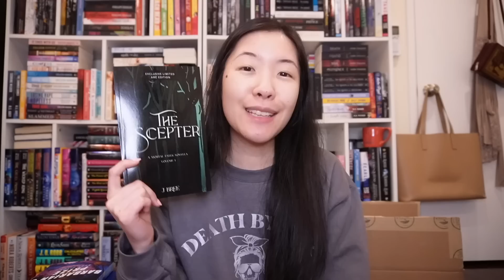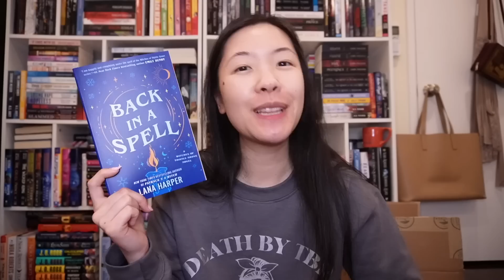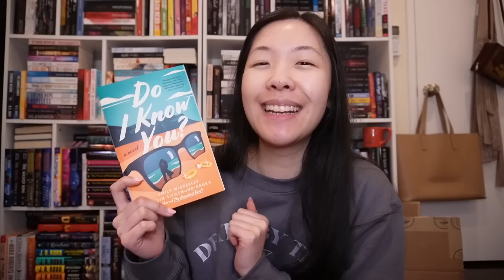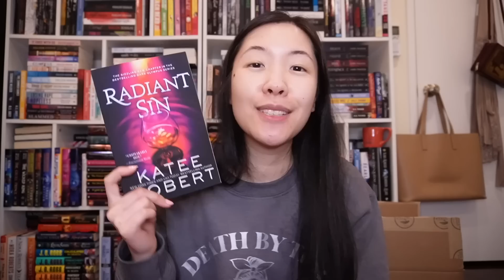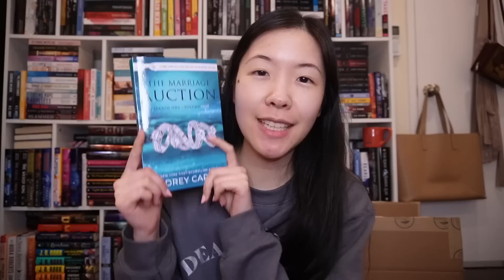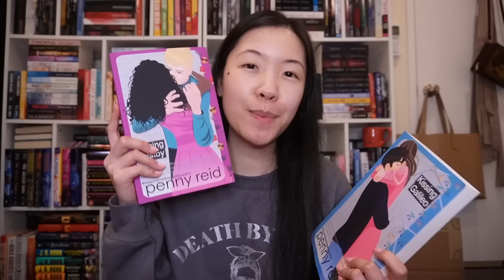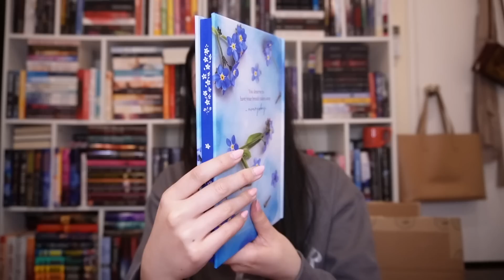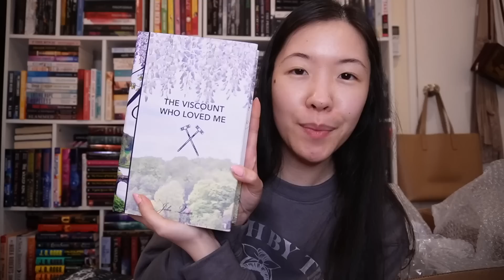All the Books I Got So Far in 2023! | January Book Haul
Hi Booklovers! Here are the books I got so far this year! ~Lacey

booktube romancebooks romancebooktuber romance books, adult romances, penny reid, j bree, lucy score, abby jimenez, julia quinn, bridgerton, emily mcintire